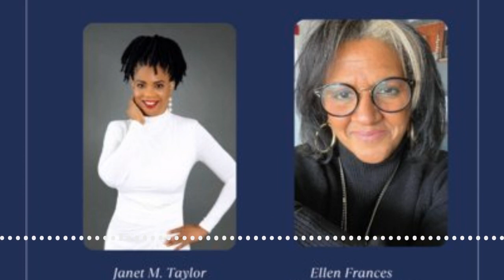Strategies To Purging Over 50 with Ellen Frances, Ellen Frances Designs- Made by Headliner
Are you looking around your space and wondering how you accumulated so much stuff?  Are you feeling the walls closing in and ready to purge?  In this episode Ellen Frances of Ellen Frances Designs shares purging strategies for those of us over 50.  Tune in an learn..

1. What made Ellen become an interior designer
2. Why is it so hard for us to purge when you are over 50
3. How we can get started on the purging process
4. And more…

Ellen of Ellen Frances Designs has been in the home design business for over 25 years. It began as a side hustle and grew into a full-time business. Ellen is an artist, a creative, a potter, a design stylist and landscaper planner. She developed a passion for design at an early age. The running family joke was her rearranging the furniture and causing many surprise calamities at night. She built and painted her Barbie Dream House out of scrapes of fabric from her mom’s sewing studio and boxes. Ellen studied art, home decor and design at Temple University, the School of Interior Redesign in Connecticut and has been self-taught.

Ellen Frances has clients in Pennsylvania, New Jersey, Delaware, Miami and California. She offers home staging which results in quicker sales. Ellen also specializes in Space Planning, closet, office, kitchen and bath designs as well as home styling. She also specializes in redesign and repurposing spaces with client’s own pieces, new pieces and inherited pieces. Sustainable living and recycling, is an important factor in incorporating home design.

Her keen eye and in-depth conversations with clients results in beautifully designed, functional spaces. Her motto ‘Easy Living for the Soul’, resonates in her design concepts and problem solving, resulting in clients living their best lives in their spaces. Design and Function go hand in hand in every project.

Ellen also operates a non-profit in which she volunteers her design services to assisting transitioning families in need. Through her business, furnishings and services are donated from individuals and vendors.

Ellen’s work has been featured in Apartment Therapy and she has been a presenter at the Philadelphia Home and Garden Show. Her design advice has also appeared in articles in online platform Design Trade publications.

You can contact Ellen at ellenfrancesdesigns.com

She’s also on Instagram as @ellenfrancesdesigns

Join my FREE Facebook Group For Women Who Are Ready To Live Life Totally Organized.